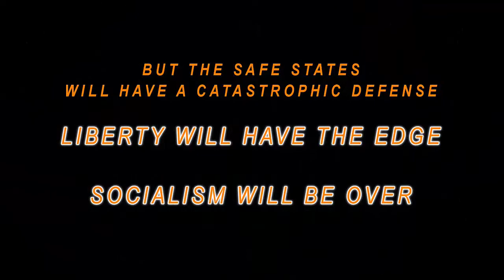How to survive an emp attack to the grid.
Welcome to America's REQUIRED survival. EMP. Solar Flare/CME. Global Pandemic. No supply Chain. Sudden Grid Failure. Protect the people.

Safe States Project Pledge

As a member of the Safe State Project, I/we acknowledge that our undefended risk to a sudden loss of our infrastructures has forced the American people to enact a responsible defense within our communities and states. As a member, I/we pledge to defend our families, to defend our communities, and to petition our local and state governments in the furtherance of statewide countermeasure implementation. how to survive an emp attack to the grid, darkest days how to survive an emp attack to the grid],